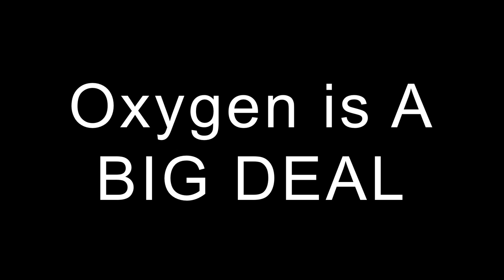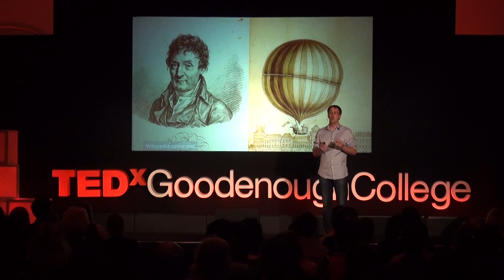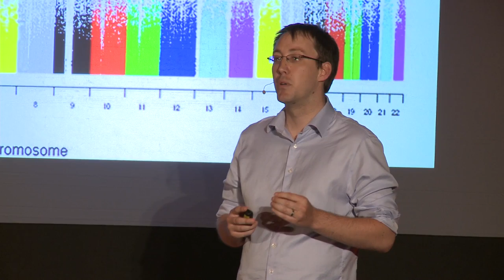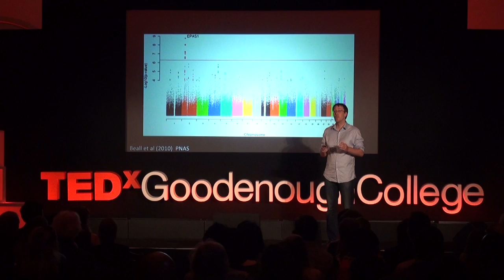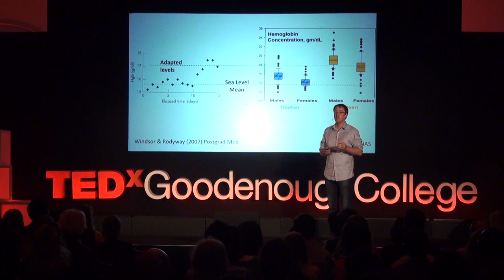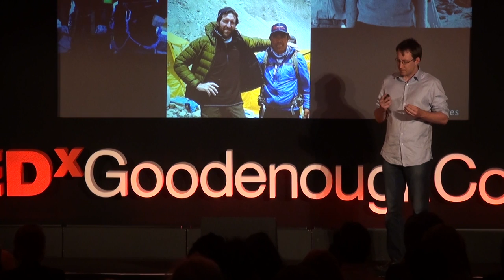Melting Into Thin Air | Bradley Elliott | TEDxGoodenoughCollege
We all breathe air, that’s a no-brainer. But have you ever thought that the same air we are breathing might make us different in some ways? Bradley Elliott has a fascinating story on how breathing, something that we take for granted, and studying people at extremes of our planet in turn teaches us about adaptability and differences between us. The science behind something as simple as breathing can still continue to surprise us.

Bradley Elliott recently submitted his doctorate in human physiology at the University of Westminster, examining the human response to reduced oxygen supply.

His research involves collection of tissues from individuals when they placed under hypoxic stresses, both to model diseases and to examine the basic science of human physiology. Prior to this work, he completed a Masters, majoring in experimental medicine, at Univeristé Laval, Quebec, Canada, and his Bachelor of Science degree at the University of Auckland, New Zealand.